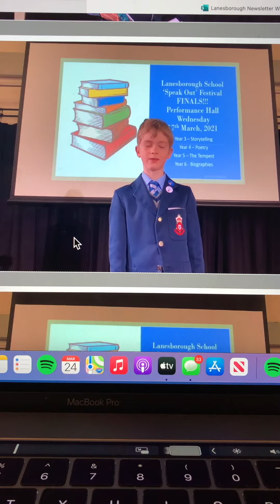Alex - Speak Out Final March 2020